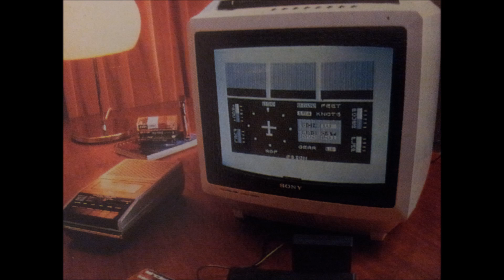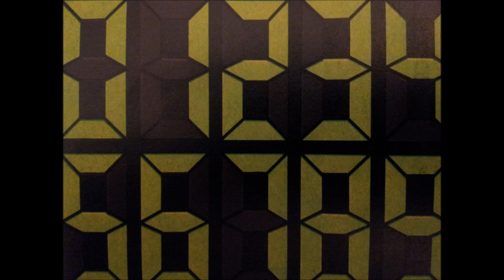Luck is within me and all around me.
Interzod trailer.